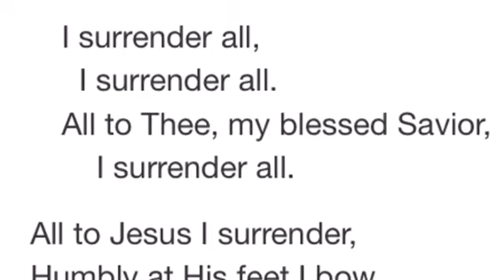Palm Sunday - April 5, 2020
Palm Sunday with Reverend Larry Marshall at Captiva’s historic Chapel by the Sea.
There’s no obligation and you may unsubscribe at any time.